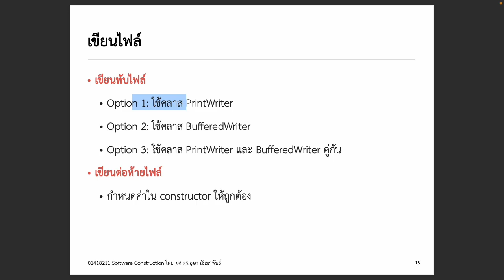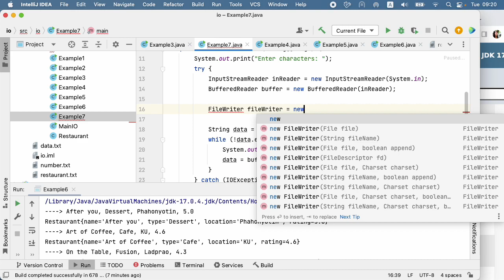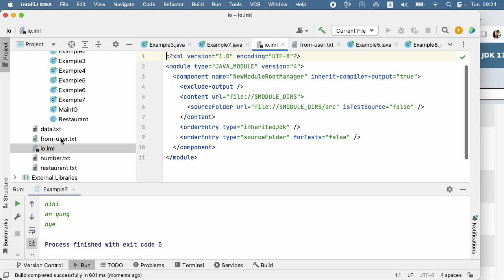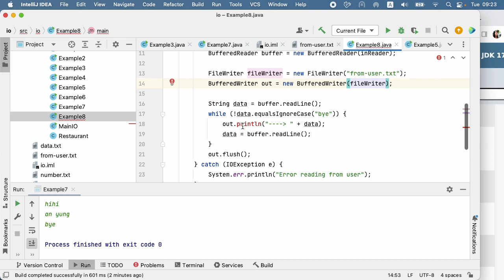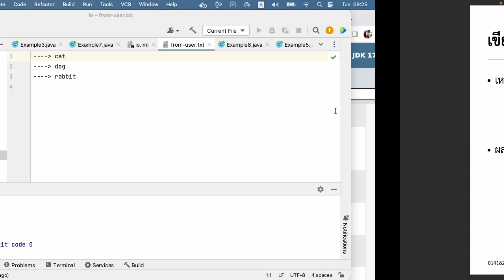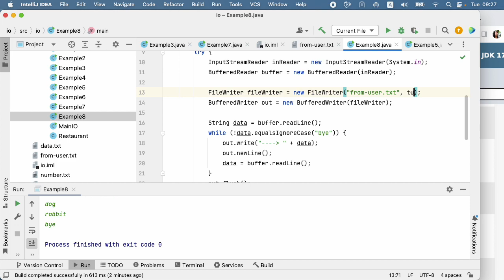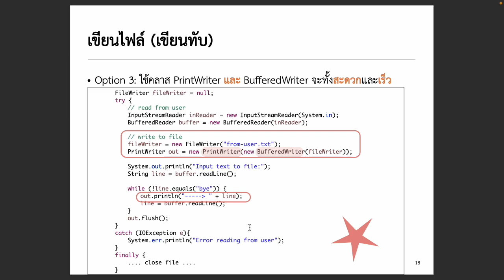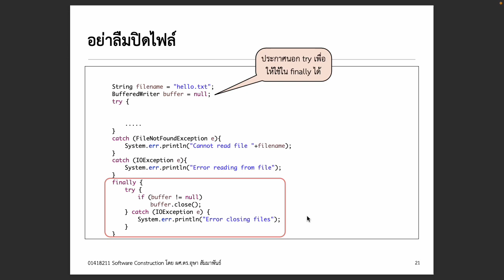[Java IO] Write to File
เขียนข้อมูลลงไฟล์ได้ 2 แบบ คือ เขียนทับไฟล์เดิม และเขียนต่อท้ายไฟล์